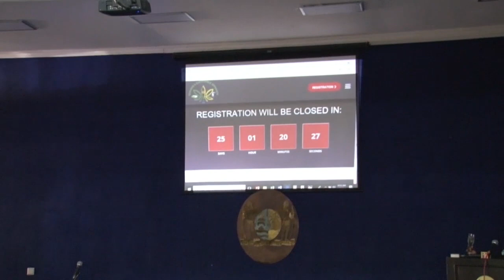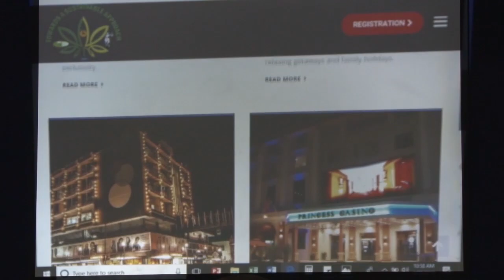30 04 2019 Launch Webportaal EU-CECLAC Meeting